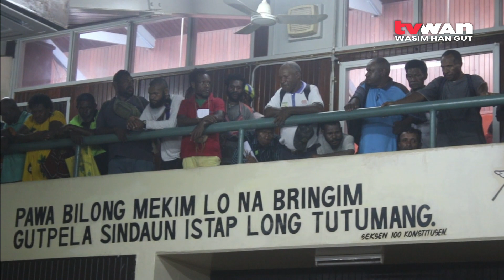Discourage Handout Mentality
The Morobe Provincial Government should not encourage the free handout mentality.

Kabwum MP, Patrick Basa, voiced his concern when noting that preachers and widows have been allocated K5 million each in the provincial 2023 budget.